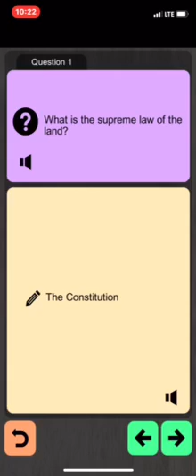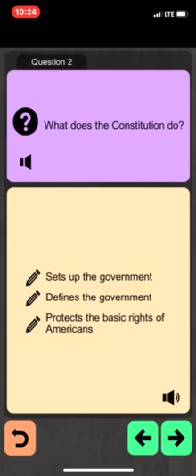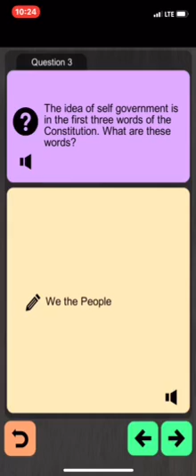Eoaiyem nguyen bài 1-3